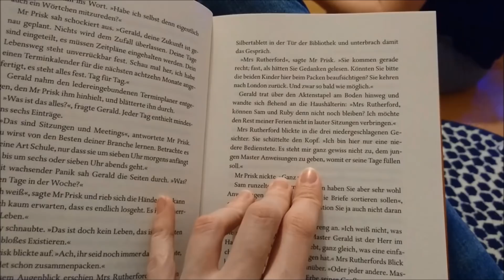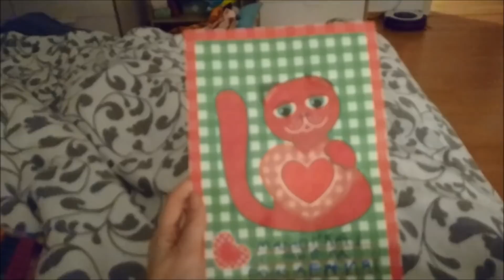VLOG#186 ГЕРМАНИЯ. ПРИЕХАЛА МАШИНА. МОЯ ДНЮХА. НАС ЗАСЫПАЕТ